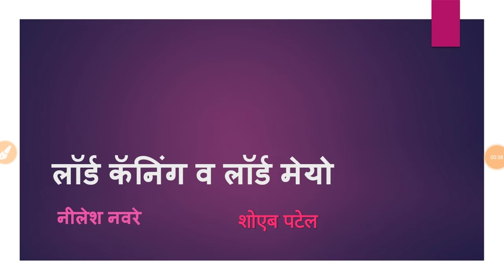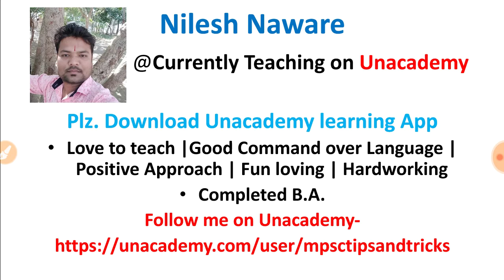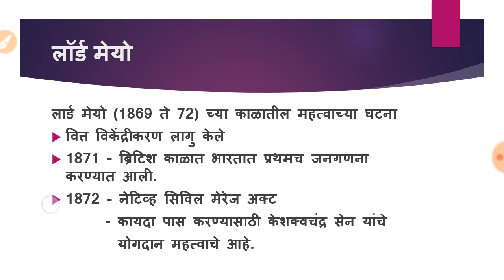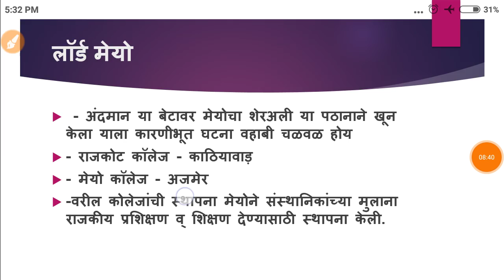लॉर्ड कॅनिंग आणि लॉर्ड मेयो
MPSCTIPSANDTRICKS BOOKS
History  -
१. आधुनिक भारताचा इतिहास by समाधान महाजन
२. आधुनिक भारताचा इतिहास by एस.एस.गाठाळ
३. आधुनिक भारताचा इतिहास by रंजन कोळंबे
४. महाराष्ट्रातील समाजसुधारक by विपुल पाटील (लोकसेवा पब्लिकेशन)
५. 11th Text Book
Geography -
१. महाराष्ट्राचा भूगोल by ए.बी.सवदी सर
२. महाराष्ट्राचा भूगोल by दीपक बाविस्कर आणि दिलीप पाटील (दीपस्तंभ पब्लिकेशन)
३. 4th - 12th State Board
४. 11th NCERT Book
Economics -
१. भारतीय अर्थव्यवस्था by रंजन कोळंबे
२. Economics Survey of India by Datta Sundaram
Polity -
१. इंडियन पॉलिटी by एम.लक्ष्मीकांत
२. भारताची राज्यघटना आणि प्रशाशन
Science -
१. कॉम्पिटिटिव्ह सायन्स by अनिल कोलते
२. विज्ञान आणि तंत्रज्ञान आणि विकास by रंजन कोळंबे
Current Affairs -
१. अभिनव इयर बुक २०२१
२. परिक्रमा मॅगझीन
३. लोकसत्ता आणि इंडियन न्यूज पेपर